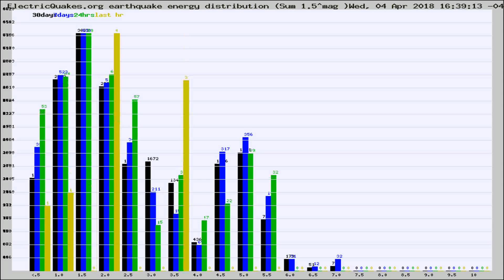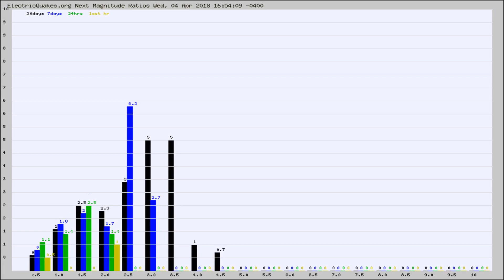Todays_Hourly_World_Earthquake_Statistics_from_ElectricQuakes.org_04-04-18+17:02:02